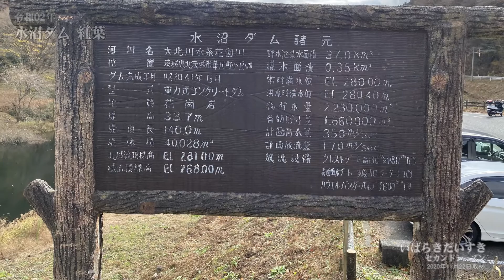水沼ダム 紅葉 令和02年11月22日 茨城県北茨城市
令和02年（2020）は春先から、世界的に新型コロナウイルスが流行しています。
日本においては「経済を死なせない」ために、Gotoトラベルなどの政策によって、活動の幅を広げています。

11月下旬。
茨城県の紅葉の進捗状況を確認しようと、政府国策である「Gotoキャンペーン」を利用し、茨城県の山々の紅葉を確認してきました。

本編は2日目。花貫渓谷、花貫神社方面に向かう途中の、『水沼ダム』〔茨城県北茨城市華川〕の紅葉の様子となります。

Powered by Studio Ibaraki Daisuki co.Ltd,